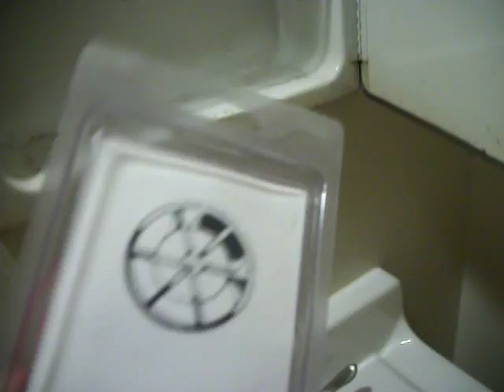1845: La Quinta in Camarillo, California.